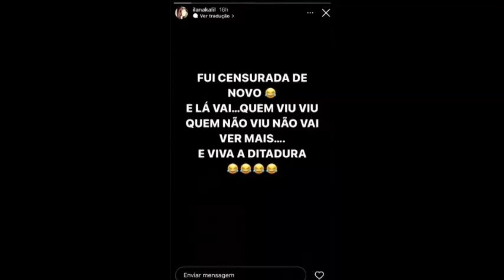"FUI CENSURADA DE NOVO", PUBLICOU ILANA KALIL HORAS ANTES DE MORRER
Ilana, esposa do ginecologista Renato Kalil, foi encontrada morta em sua casa em São Paulo. Ela tinha 40 anos e era nutricionista